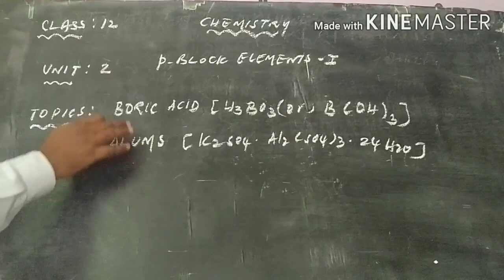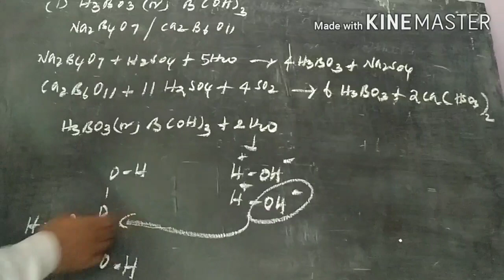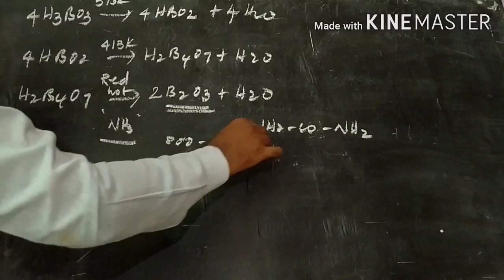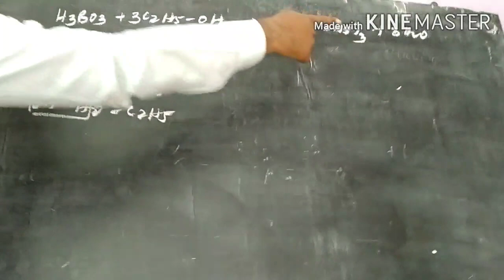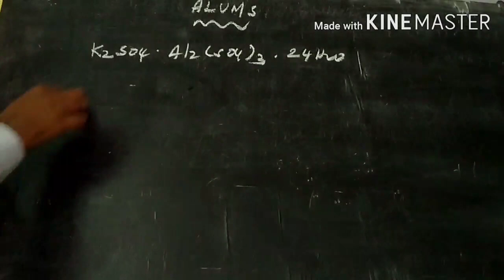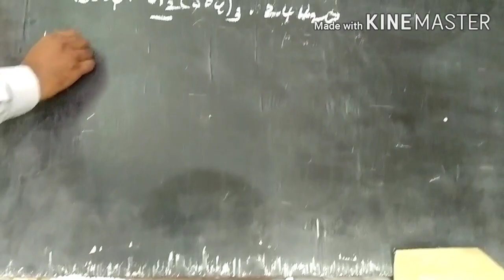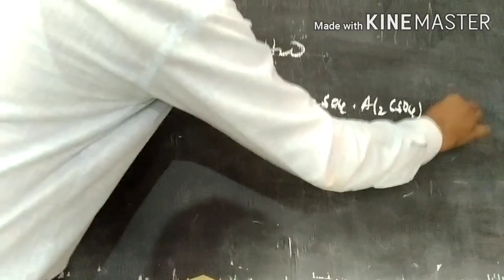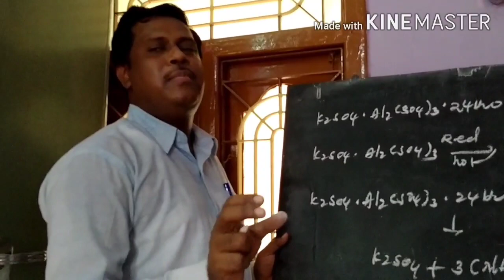12th Std | Chemistry | P - Block Elements I | Boric Acid | Alums